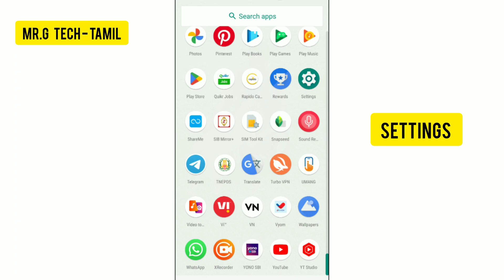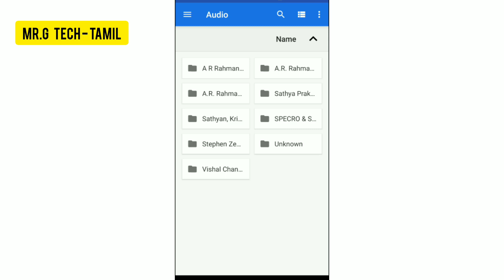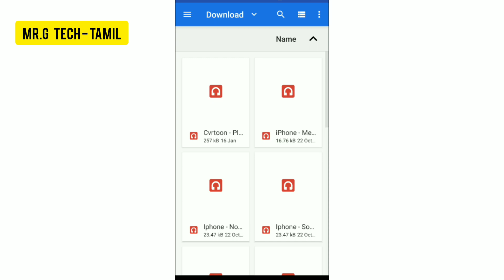How To Change Mobile Ringtone In Tamil